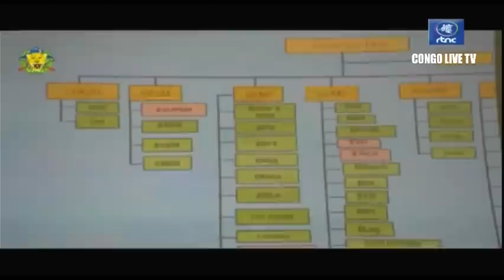🔴FARDC : SUIVEZ L'ECHOS MILITAIRE DE CE 17.11.2022 "ACTUALITE DE L'ARMEE CONGOLAISE "